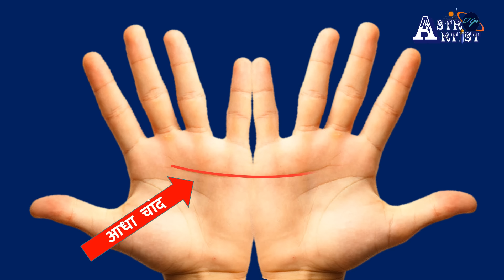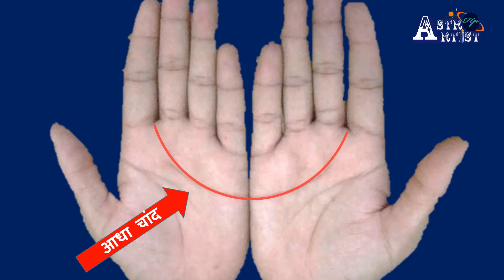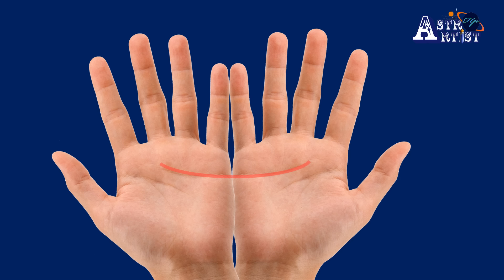Palmistry हथेली पर बना चांद बताता है आपके कई गुप्त राज |क्या रहस्य है हथेली पर बने चाँद का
इस वीडियो में दोस्तो हम यह बताने वाले है कि हथेलियों में बनने वाले आधे चांद का क्या मतलब होता है और इस निशान से क्या-क्या मालूम होता है।